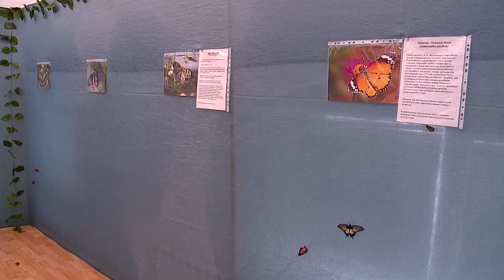ВЫСТАВКА БАБОЧЕК 04.03.2019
Тропическая жара пришла в Реутов. Вместе с ней в городе появились десятки экзотических бабочек. Они свободно порхают, их можно не только увидеть, но и потрогать и даже покормить. Аттракцион щедрости? Нет, это в музее открылась новая выставка. Первыми оценить взмах крыла бабочек решили дети.